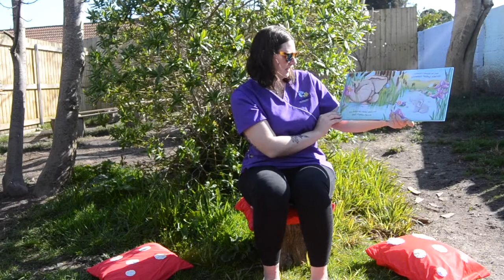Freya Reads 'Make Me Smile'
Authors Gabi Murphy & Melanie Joyce